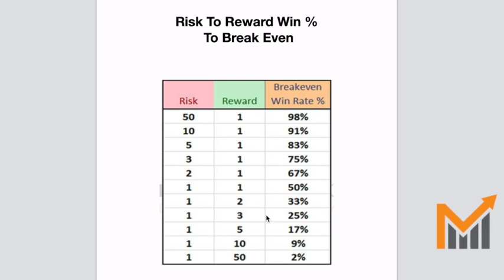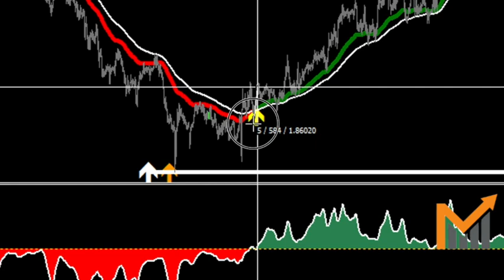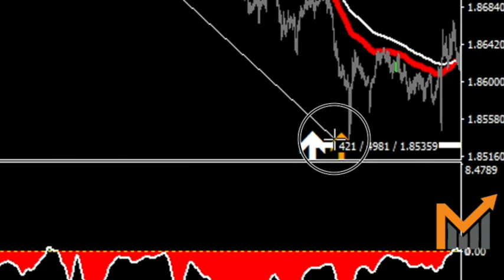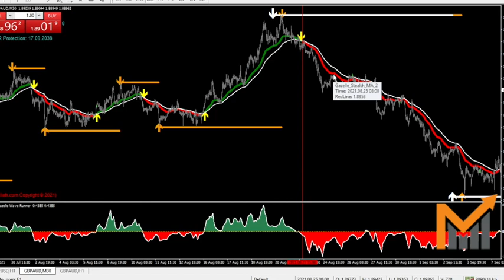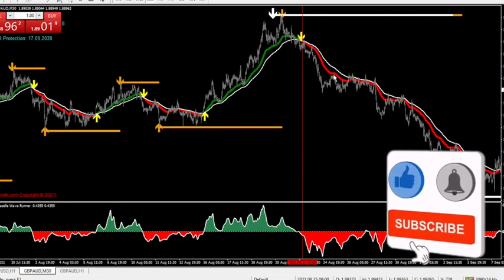HAVE YOU CONSIDERED HIGHER RISK TO REWARD TRADES?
I AM STARTING A NEW SERIES  CALLED HAVE YOU CONSIDERED... WHERE WE WILL DISCUSS IMPORTANT TOPICS  A ND THEORIES IN THE TRADING WORLD.

0:00 INTRO
1:56  RR WIN PERCENTAGE
3:37  TRADE EXAMPLE 1
8:03  TRADE EXAMPLE 2

We have done our best to ensure that the information provided here and the resources available for download are accurate and provide valuable information. Regardless of anything to the contrary, nothing available on or through this Website should be understood as a recommendation that you should not consult with a financial professional to address your particular information. My Wealth Hack expressly recommends that you seek advice from a professional.